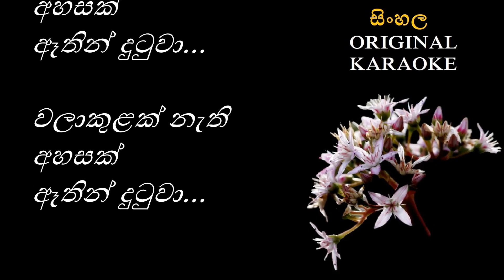Hangum Wisira - හැඟුම් විසිර - KARAOKE - Nanda Malini -Augustus Vinayagarathnam - Premasiri Kemadasa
තනුව සහ සංගීතය : ප්‍රේමසිරි කේමදාස
පද රචනය : ඔගස්ටස් විනයාගරත්නම්
මුල් ගායනය : නන්දා මාලිනී
චිත්‍රපටය : ලොකුම හිනාව(1972)